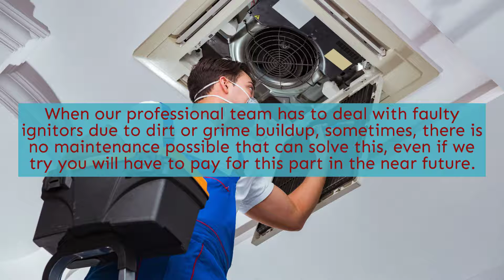Furnace repair - Calgary - Papa Grant Mechanical - (403) 992 - 6324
lennox furnace in Calgary
electric furnace in Calgary
furnace service in Calgary
reliance furnace in Calgary
lennox furnace prices in Calgary
furnace companies in Calgary
furnace servicing in Calgary
water heater repair in Calgary
furnace installers in Calgary
furnace servicing near me in Calgary
furnace installation near me in Calgary
heating repair near me in Calgary
heat repair companies in Calgary
furnace companies near me in Calgary
heat pump servicing in Calgary
heater servicing near me in Calgary
heating contractor in Calgary
heating system repair in Calgary
24 hour furnace repair near me in Calgary
furnace maintenance service in Calgary
Heating Installation in Calgary
Lennox Furnaces in Calgary
plumbing 24 hours in Calgary
plumbing jobs in Calgary
plumbing jobs near me in Calgary
plumbing 24/7 in Calgary
plumbing inspection in Calgary
plumbing inspector in Calgary
plumbing contractors in Calgary
commercial plumbing in Calgary
24 hour plumbers near me in Calgary
local plumber near me in Calgary
emergency plumbing services in Calgary
24 hour plumbing emergency in Calgary
emergency plumbing services near me in Calgary
24 hour emergency plumbing repair in Calgary
plumbers near me now in Calgary
24 hour emergency plumber near me in Calgary